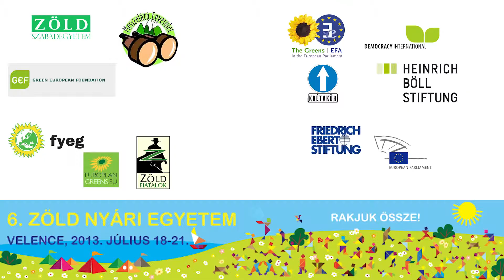Corinne Morel Darleux: Ecosocialism, a new alternative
New developments in ecosocialism in France
Ecosocialism: the ideology behind
Lessons learnt from the past
Red and green on the same level of emergency
Green rule vs. Golden rule (austerity policies in Europe)
The international dimension: the ecosocialist network in Europe and beyond